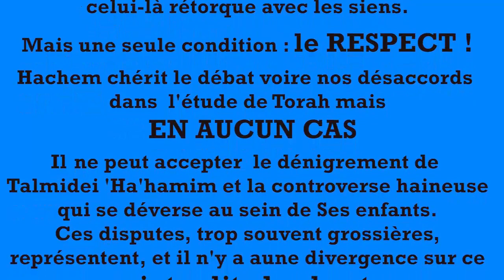Utiliser Zoom pour le Séder de Pessah ? Avant tout le respect ! Rav Ron Chaya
LE RAV CHAYA DEMANDE EXPRESSÉMENT DE NE PAS TRANSMETTRE DE COMMENTAIRES OU INTERPRÉTATIONS SUR SON AVIS. SEULE LA VIDÉO DOIT ETRE PARTAGÉE AFIN QUE CHACUN PUISSE SE FAIRE SON AVIS SUR CE SUJET QUI APPELLE A BEAUCOUP DE NUANCES !
MERCI.
Utiliser l'application Zoom pendant le Seder de Pessah en cette période de Coronavirus , a été permis, dans certaines conditions, par certains Rabbanim de très haute envergure.
D'autres Rabbanim l'interdisent.
Et alors ?
Des Rabbanim qui sont en désaccord, c'est la base même de la Torah orale.
Celui-ci amène ses arguments et celui-là rétorque avec les siens.

Mais une seule condition : le RESPECT !

Hachem chérit le débat voire nos désaccords dans  l'étude de Torah mais
EN AUCUN CAS Il ne peut accepter  le dénigrement de Talmidei 'Ha'hamim et la controverse haineuse qui se déverse au sein de Ses enfants.
Ces disputes, trop souvent grossières, représentent, et il n'y a aune divergence sur ce point, un interdit absolu et grave.

Le Rav Abergel Chlita a publié un Psak Hala'ha (décision rabbinique) sur l'utilisation de Zoom,  mais selon certaines conditions, que le
 Rav Chaya détaille à la fin de la vidéo.

Chacun agira selon les recommandations de du Rabbin qu’il consulte en général.

Nul doute que celui qui agira dans le Chalom et le respect de l’autre aura
le mérite de vivre un Seder de Pessah avec la Présence Divine à ses côtés.

--- à partager pour le chalom ---

Posez une question confidentielle par Whatsapp au Rav Ron Chaya.
Il vous répond par note vocale. Pensez à préciser votre prénom et votre nom